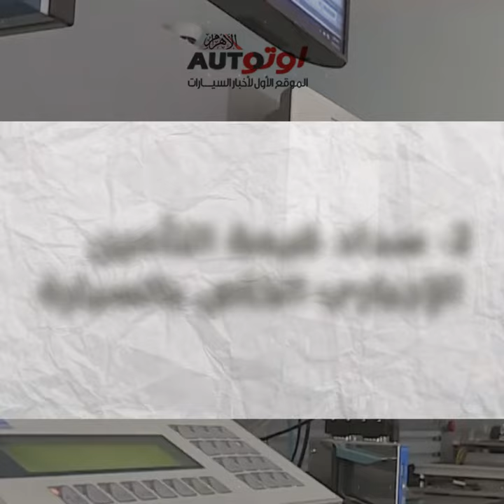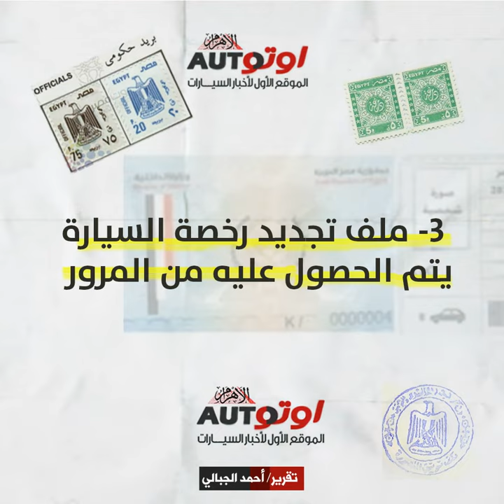خطوات تجديد رخصة السيارة بعد التعديلات الجديدة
وفقا لأحدث التعديلات على نظام العمل بوحدات المرور، نقدم الخطوات التفصيلية  لتجديد السيارة لتوفير الوقت والمجهود